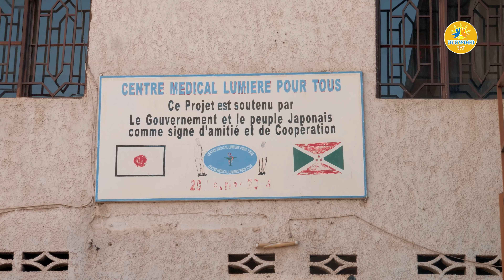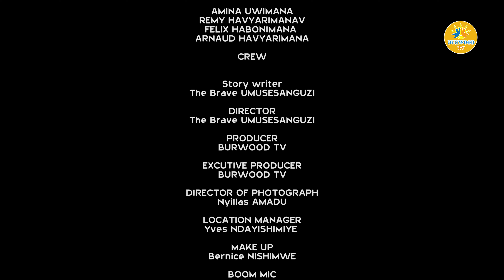IHEREZO RY'IKIBI-BURUNDI FILM Ep 2